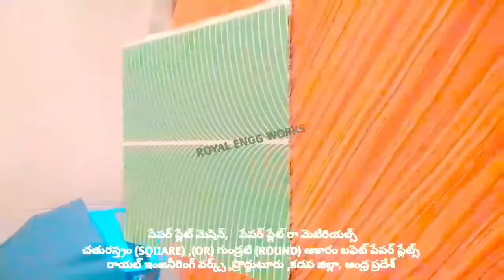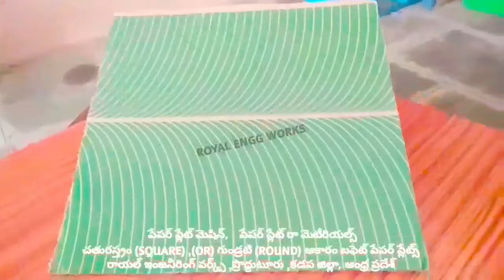Semi automatic paper plate making machine single die paper plate making machine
For
PRODDATUR
YSR (KADAPA) DISTRICT
ANDHRA PRADESH
INDIA

2020 SMALL SCALE INDUSTRIES/INDUSTRY BUSINESS/FACTORY/COMPANY/IDEAS/PLAN/DETAILS/INFORMATION IN TELUGU,

2020 SMALL SCALE INDUSTRIES/INDUSTRY BUSINESS/FACTORY/COMPANY/IDEAS/PLAN/DETAILS/INFORMATION IN TELUGU,

2020,SMALL SCALE,INDUSTRIES,INDUSTRY,BUSINESS,FACTORY,COMPANY,IDEAS,PLAN,DETAILS,INFORMATION,TELUGU,